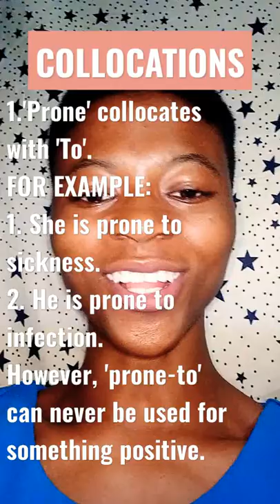Collocations collocation shorts english learnenglish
Collocations are used daily. However, there are some words that needs to go with each other!